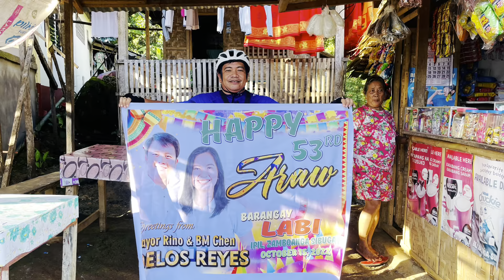Ride to Labe (Raw Video)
Baranggay Labi is one of the places that bikers love to go. The upward way is always a challenge!